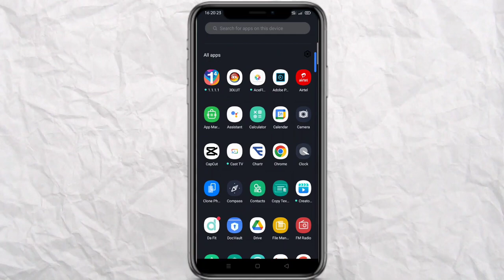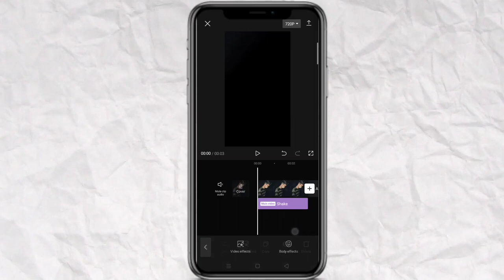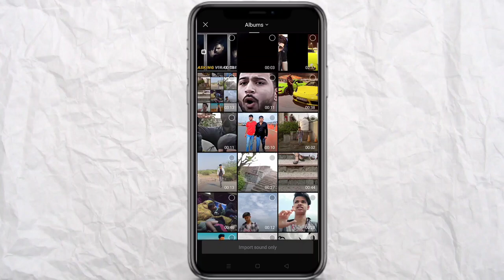Masking tool trend reel video editing | unique ldeality original audio | black shadow reel editing